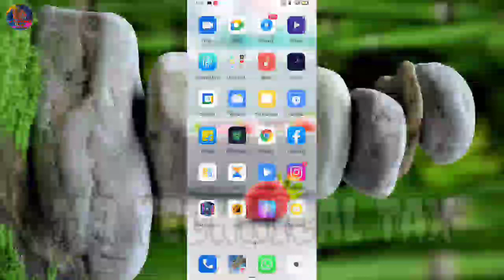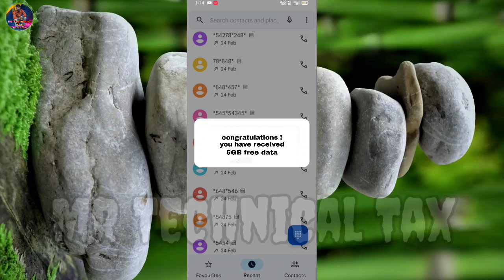Jio free data code 2023 | Jio free data today | Jio me 5Gb free data 2023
about it:-

Jio 119 Recharge Free Kaise Milega
Jio 100% Eligible Free recharge 119
119 Recharge free offer
Jio Free Grace Plan Jio number
Jio offer Buy 1 Get 1 Free 119
119 jio Sim Port offer
Jio port offer recharge free
Jio free port offer 2023
Jio free recharge 119
119 Jio Free recharge
119 Free Jio recharge
Jio 119 free recharge offer
Jio News
Jio
jio new unlimited plan
Jio 10 February Offer
how to get free internet on Jio sim
how to get free data on Jio sim
Jio sim par free internet kiase chalaye
Jio net
free data
airtel free data code 2023hindi
Airtel free
Jio 1GB Data
free data Offer 2023 jio
port sms recharge
personal tak
20gb free data jioengage
5GB free jio offer
claim jio free data vaucher
free win jio data vaucher
New offer free data jio
Jio free data
Free data jio engage
Jio happy new year free data offfer

kg1vc0f
youtube channel link :- Mr Technical Tax